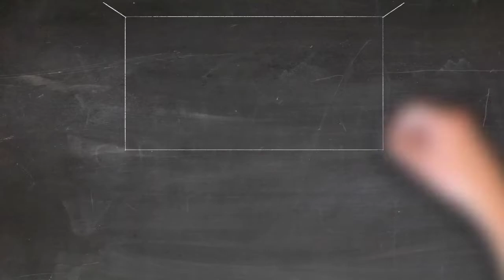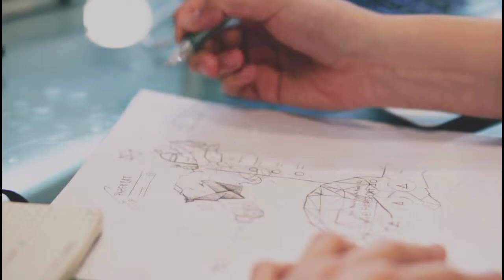how to become successful Youtuber#youtube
guys you will be become next famous youtuber just keep learning own yourself#youtube how to create channel